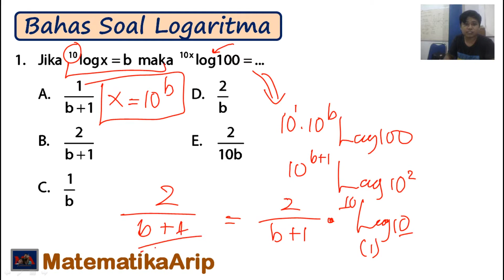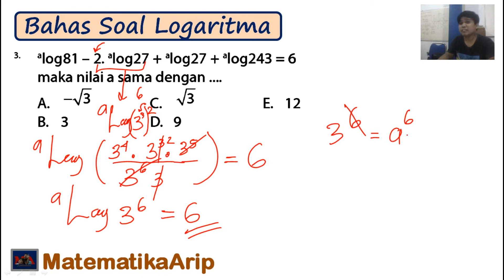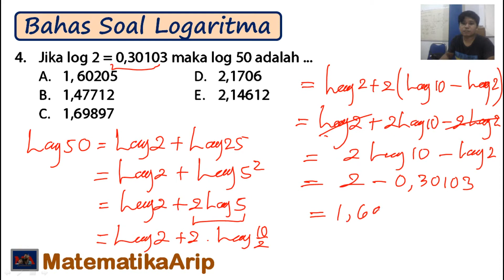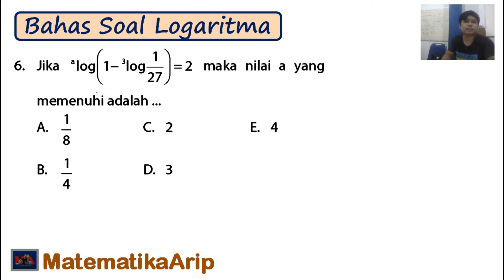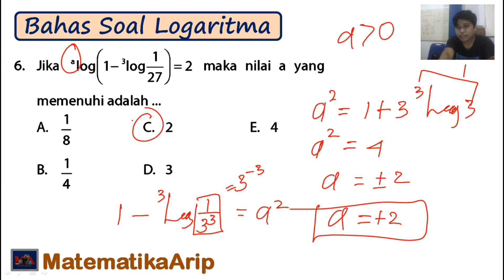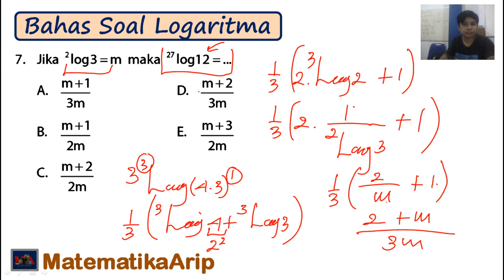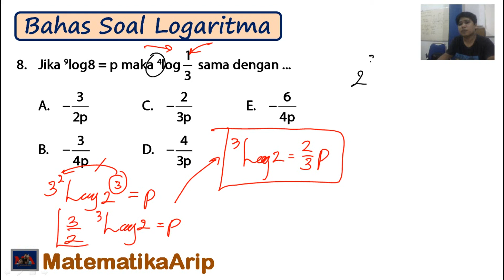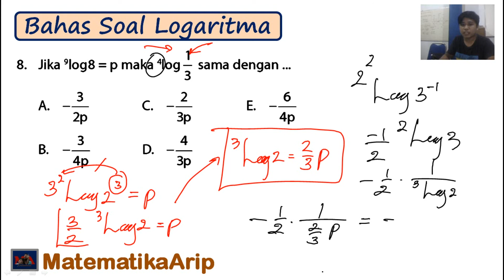Pembahasan Soal Prediksi Ujian atau Ulangan Logaritma BAGIAN 1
INFO CHANNEL,
Pembuat Konten: Arip Karangan
Pemateri Vidio: Arip Karangan, S.Pd., M.Pd.